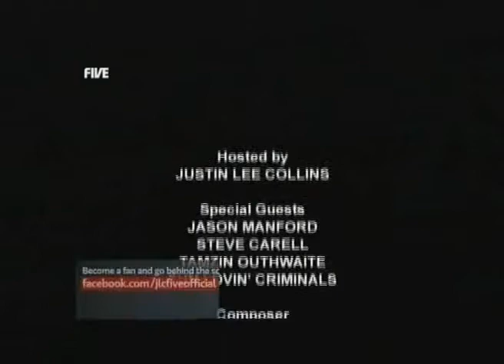Huey and Frank on J.L.C.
The Fun Lovin' Criminals (minus Fast) appear on the JLC TV show, performing their new single.